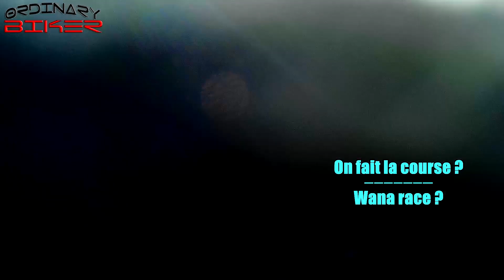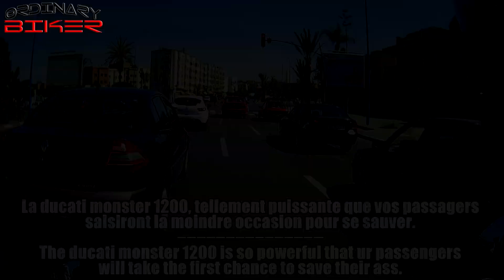Contest, Childhood Memories and No Patience.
Camera : Sena 10 c
Lieu / Location : Maroc/ Morocco
Moto / Bike : Ducati Monster 796 / Ducati Monster 1200